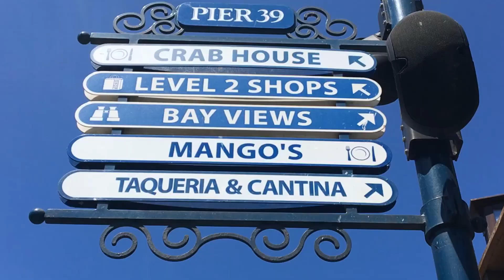미국동부로 교환학생 왔어요😆 미국학교 적응기 Prologue [study abroad in the US, adapting to school ]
미국으로 교환학생 온 쏘입니닿ㅎㅎㅎ
✈12시간의 비행 후 도착한 샌프란시스코에서 행복한 8시간을 보내고!
다시 ✈ 6시간 비행기타고 보스턴에 도착했네용ㅎㅎㅎㅎ
벌써 미국에 도착한지 한 달이 되어가는 시점에서 올리는 미국교환 첫 번째 영상 프롤로그...😦
뉸뉴..ㅎ...재밌게 봐주세용!